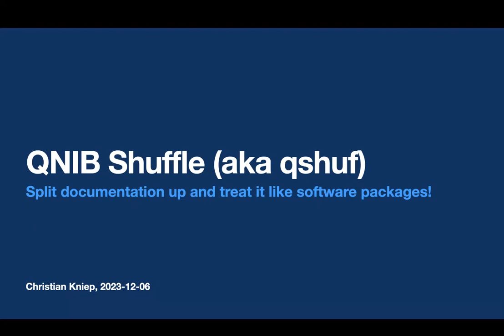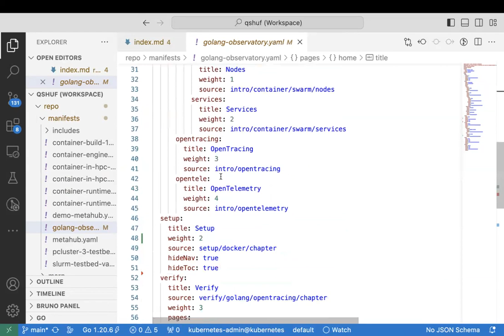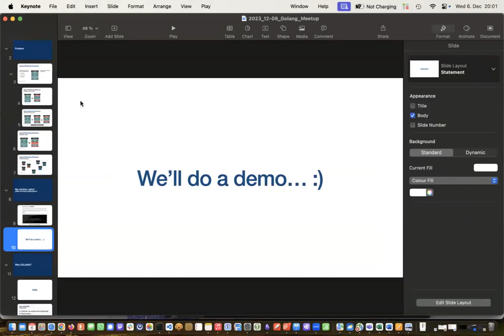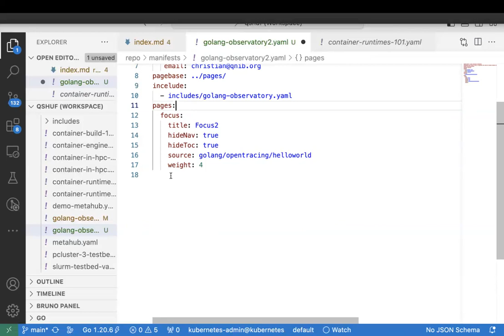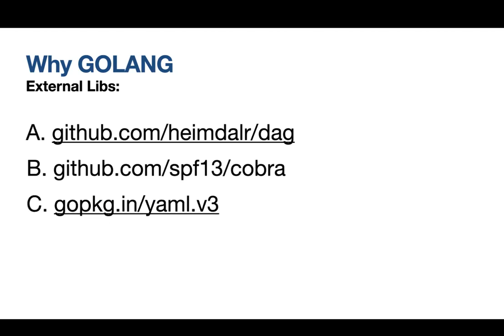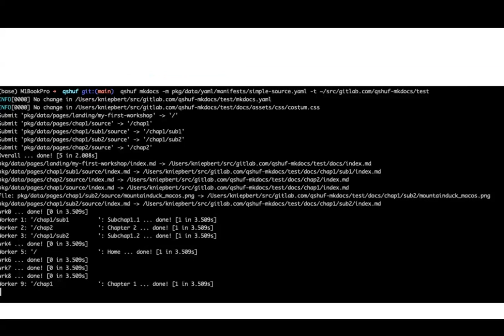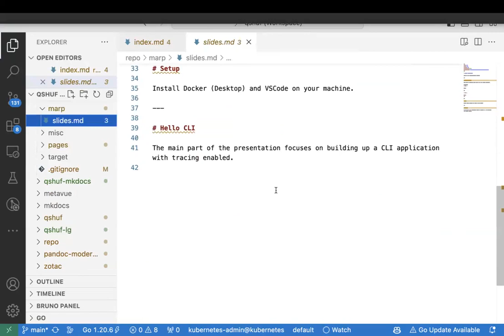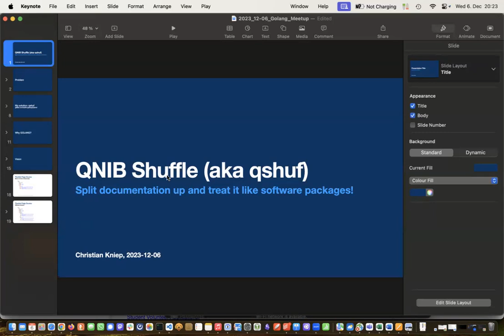QNINB Shuffle - Treat Documentation like Software Packages.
QNIB Shuffle. A tool to treat workshop pages like software libraries and generate documentation programatically. It is (loosely) inspired by compose files which allow for reuse of any component and (more importantly) libraries in any programming language.

Pages are folders encapsulating one index.md file resulting in a page within the workshop. A manifest can reuse the page in different workshops, even if they only slidely differ. This enables subject matter experts to focus on their contribution while the boilerplate (intro, setup, verify and cleanup) is common among a lot of different workshops.